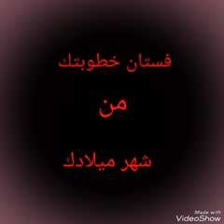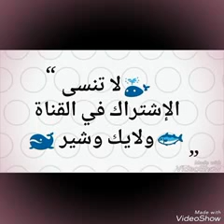فستان خطوبتك حسب شهر ميلادك اني شهر 11 ونتو لتنسون اللايك والاشتراك فديتكم 😘😘😘